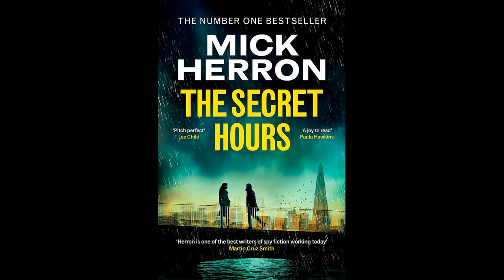The Secret Hours by Mick Herron Audiobook | Thrilling Literary Adventure!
🎧 Dive into the gripping world of espionage with "The Secret Hours" by Mick Herron, available now as an audiobook! 🕵️‍♂️ Join the thrilling journey of covert operations, secret agents, and hidden agendas as you immerse yourself in this captivating spy novel. 🔍 Follow the twists and turns that will keep you on the edge of your seat from start to finish. Don't miss out on the excitement – listen today! 📚

🛒 Purchase "The Secret Hours" on Amazon